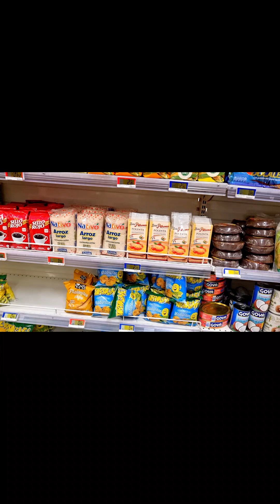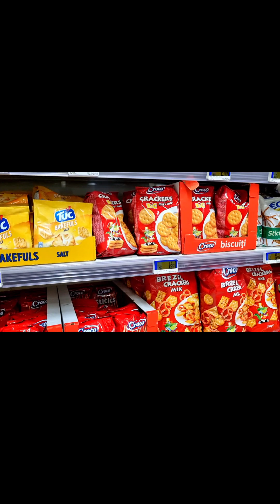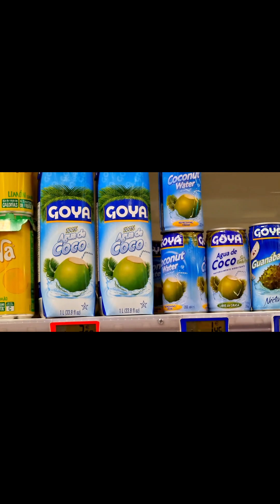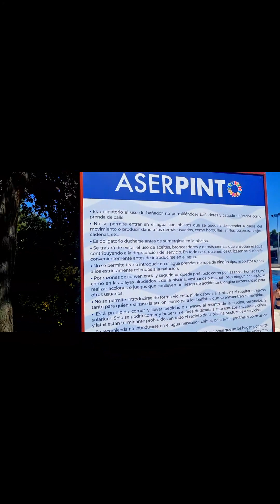🇪🇦Mi IMPRESION de este LUGAR🇪🇦NUESTRA PRIMERA VEZ🌊. Encontramos productos de MI NIÑEZ AQUI😳🇪🇦!!!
MUCHÍSIMAS GRACIAS POR ESTAR AQUÍ❤️😘!

Hola amores❤️, espero que estéis todos muy bien, agradecerles a cada uno de vosotros, sobretodo a los que sois nuevos aqui, el apoyo y vuestros buenos deseos para mi❤️.

Si te gusta mi contenido, por favor no te olvides de regalarme un LIKE🤪, de COMPARTIR este canal en tus redes o con tus amigos🥰, SUSCRIBETE🤗 para que me ayudes a crecer y ten pendiente encender la CAMPANITA para que YouTube te avise cuando haya un nuevo video en el canal 😍!

Deseo animarte a que me escribas, deja tus comentarios en mis vídeos, que SIEMPRE SIEMPRE TE RESPONDERÉ 🤗😍 Dios mediante 🙌🏾❤.

vlogfamilia
vlogsdeespaña
vlogger
latinoseneuropa
dominicanaenespaña
losmejoresvlogs
vlogfamiliar
vlogmas
vlogmas2021
fin de año 2022
Año nuevo 2023
compra semanal